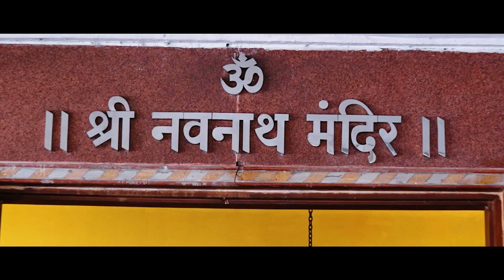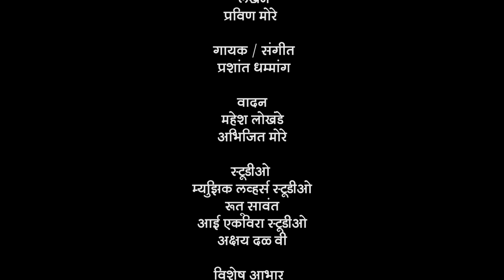NATHA KITI JANMACHI PUNYAYI ( BHAKTI GEET )2022 NEW SONG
FOR NEW BHAKTIGEET  SONG 2022

Singer : Prashant Dhammang
Lyrics  : Pravin More (jogi) (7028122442)
Acoter : Vaibhav Mukharji , Nikhil Aathavle
Dairector : Pravin More (jogi)
Video Grapher : Akshay Dalvi ( 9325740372 )
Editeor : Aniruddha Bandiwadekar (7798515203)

Special Thanks : Shivaji Chimkar
                            : Saphalekar